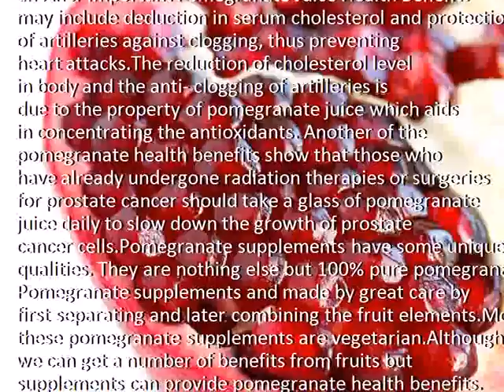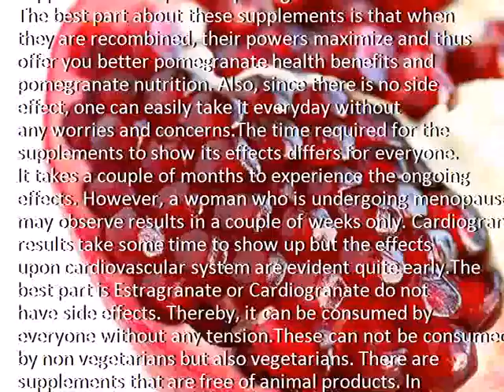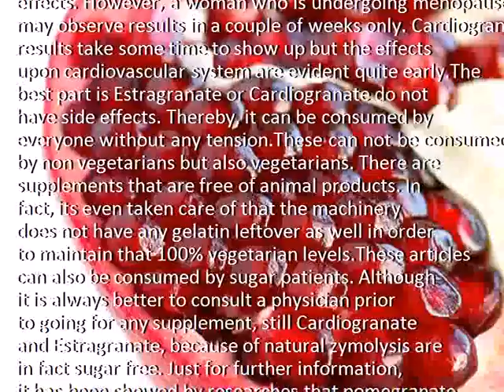FAQs About Pomegranate Juice Health Benefits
Description:  Pomegranate, Pomegranate benefits, Cranberries for health
Credit :